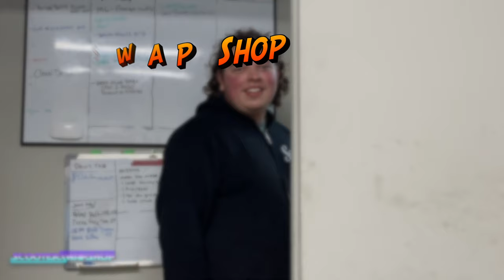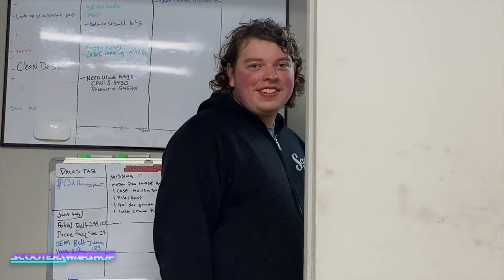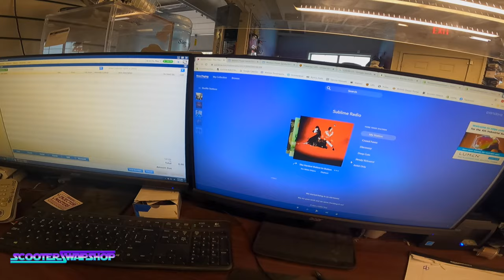Drag Racing a Honda Express NC50 & Spree, & Crashing a scooter.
Remember that free scooter we got? Well Paul Crashes it a bit more, and Brandon Races a honda Express NC50 vs Paul's Race Honda spree. This is pretty good watch the whole thing.

Send Mail/ promo items to:
Scooterswapshop
ATTN: Mail time Patrick
5807 Se Johnson Creek Blvd.